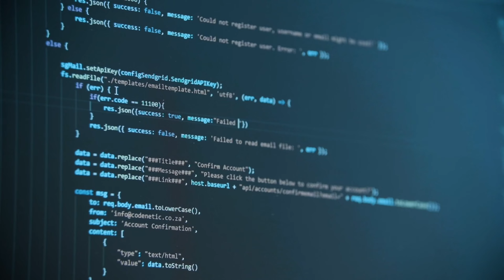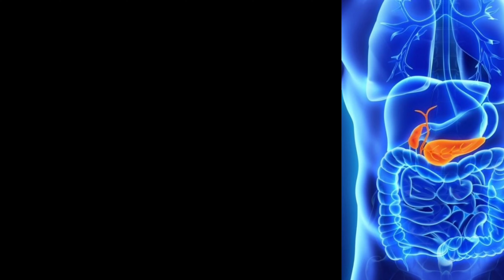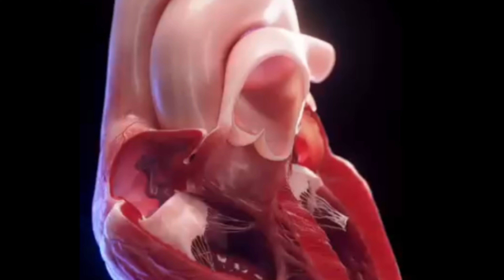दुनिया का सबसे खतरनाक आइलैंड जहा एक भी इंसान नहीं हैं।।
Hi
In this video you see amazing facts  you never know.
Today you will see this amazing facts video in hindi.
Top engimatic facts &  amazing facts  see in this video is gonna be very interesting so watch this video till the end and I hope you like this amazing facts video.
Related in this video.

 1.'क्या आप जानते हैं’ कि आपका शरीर खुद को कितने दिनों के बाद खुद को फिर से बनाता है ।।
2.एक ऑक्टोपस के कितने दिल होते है।
3.इस दुनिया में एक ऐसा ग्रह जो की हीरो से बना हुआ है।।
4.क्या आप लोग जानते है, की हमारा ब्लड कितना डाटा स्टोर कर सकता है ।।

About :-
1. Facts
2. hindi facts
3. facts of India
4. amzing fact
5. Gk
6. hindi gk
7. knowledge
8. science fact
9. daily facts
10. it's fact
11. A2 motivational
12. hindifacts
13. General knowledge